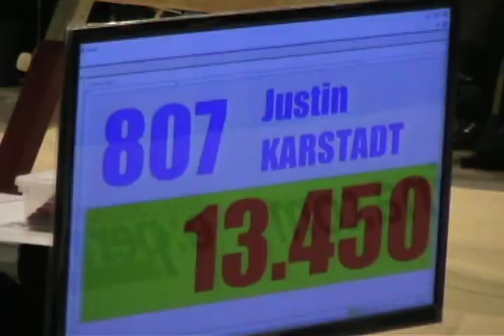Justin Karstadt - 2012 Nationals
Justin Karstadt (Ontario) @ the 2012 Canadian Championships